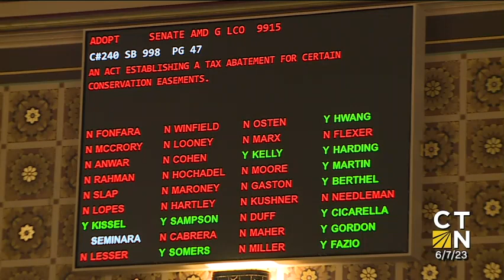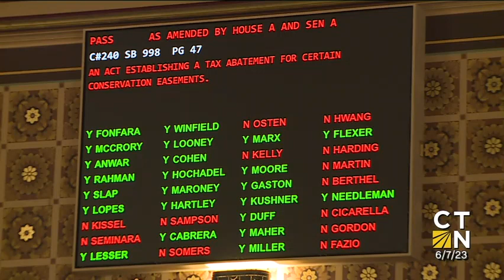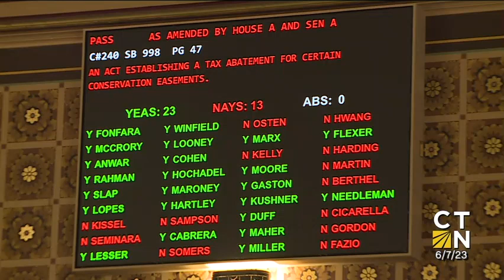Senator Sampson Full Remarks S.B. 998 - Fair Housing (6/7/2023)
Sen. Sampson anchors a marathon nine-hour senate debate, speaking for nearly two hours alone, on supposed "Fair Housing" language inserted into a bill, which ultimately will put both housing providers and tenants at a disadvantage.

He offered reasonable solutions during the committee process as well as during the senate debate that would fulfill the policy's stated purpose: to increase the available and affordable housing in Connecticut. Senator Sampson illustrates how the policy will instead fail because it imposes government power to interfere in areas where it does not belong (private contracts between two independent parties).